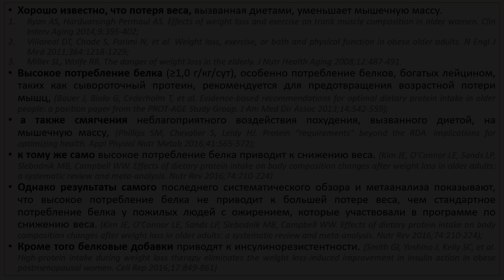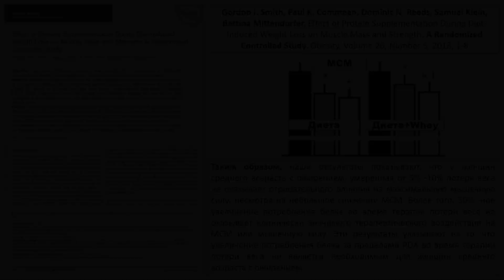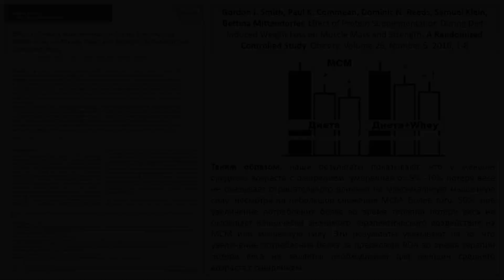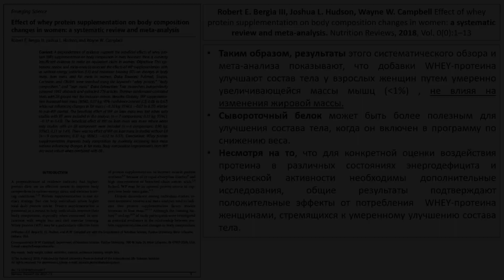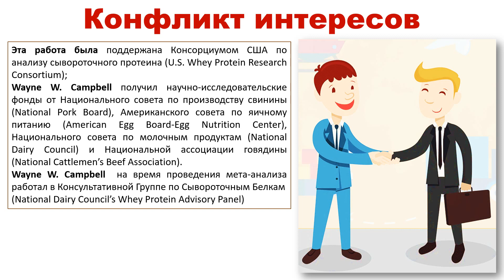НУЖНО ЛИ ПИТЬ ПРОТЕИН ХУДЕЮЩИМ ЖЕНЩИНАМ?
Хорошо известно, что потеря веса, вызванная диетами, уменьшает мышечную массу.Высокое потребление белка (≥1,0 г/кг/сут), особенно потребление белков, богатых лейцином, таких как сывороточный протеин, рекомендуется для предотвращения возрастной потери мышц, а также смягчения неблагоприятного воздействия похудения, вызванного диетой, на мышечную массу, к тому же само высокое потребление белка приводит к снижению веса. Сайт